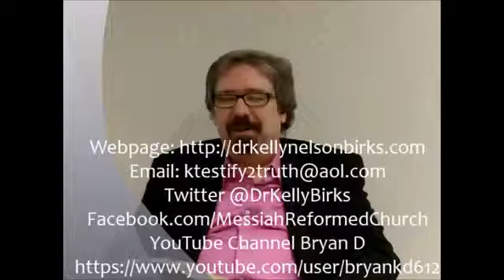The Second Coming Series #13 - Dr. Kelly Nelson Birks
Dr. Birks begins a four part study over Jesus' teaching from the Mount of Olives that has come to be known as his Olivet Discourse.